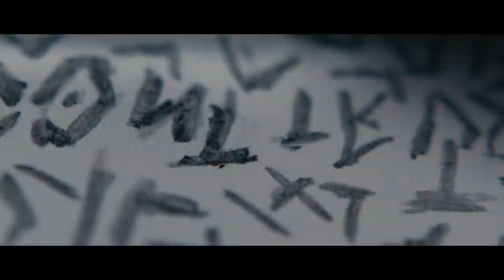HIPPOPOTAMUS Trailer (2020)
First trailer for Hippopotamus All trailers with courtesy of the rightholders. ©